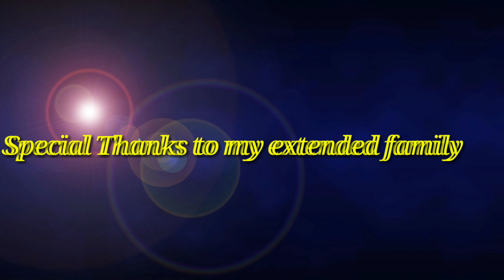How To Enjoy Christmas With Family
Christmas Celebration with the family as this Invicta Lifestyle unfolds.  Gifts from family is always great, but when you factor in items that can influence an entire community, that's powerful.  This Invicta Lifestyle is taking over and creating a movement.

If you type in "Trapvision" when purchasing from One of a Kind Rose, you buy one and get one free.